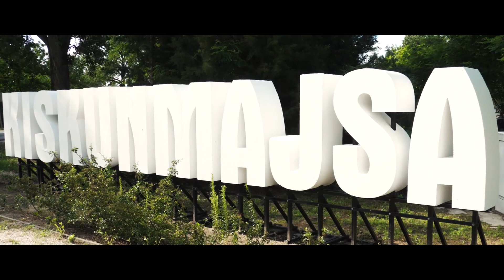PKvideo Anita és Feri 2020